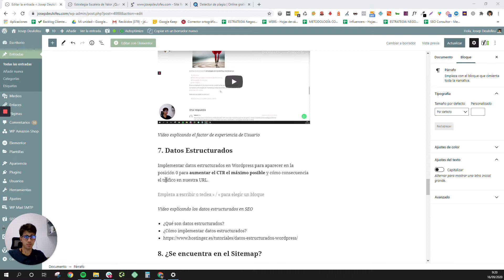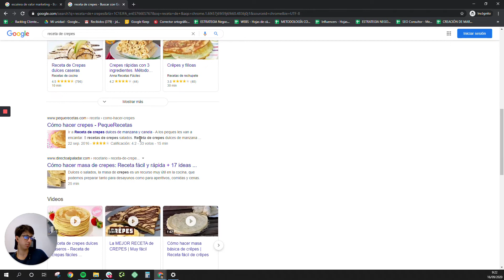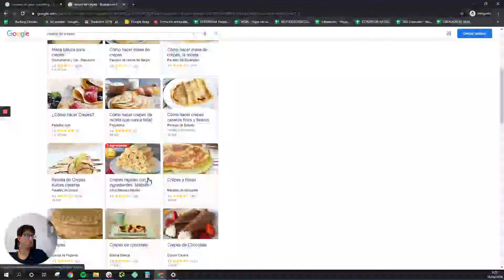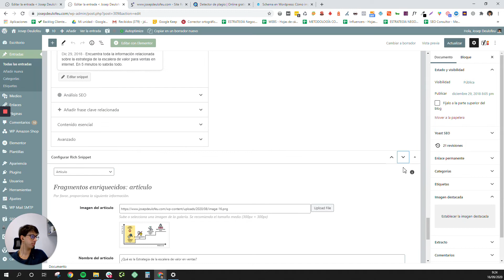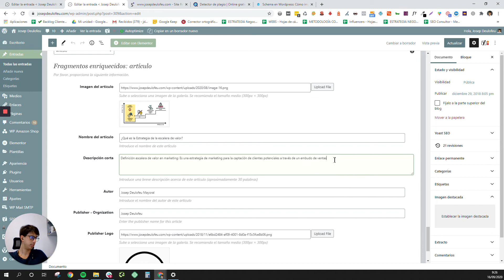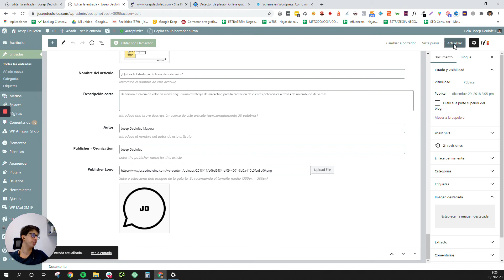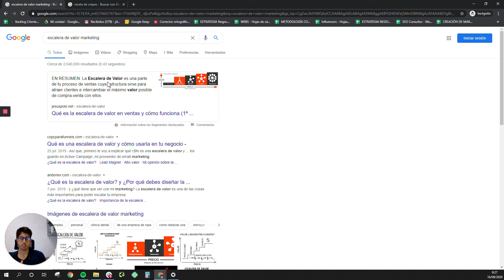¿Qué son los Datos Estructurados en SEO Caso Práctico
¿Qué son los datos estructurados? Caso práctico de cómo aplicarlos en WordPress.